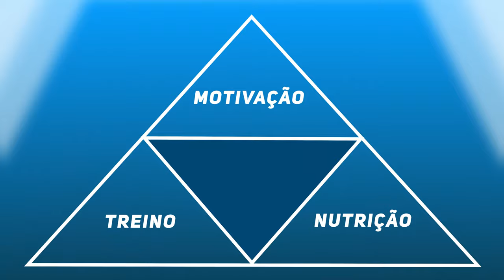SUPER 12 : SUPERBANDS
Uma nova fase está chegando meus amigos. Com a parceria da nutricionista Thaís Freitas e do treinador Rui Pilon, desenvolvemos o programa mais eficiente e transformador que a internet já viu.

Amanhã começam as lives! Aguardem os próximos passos!